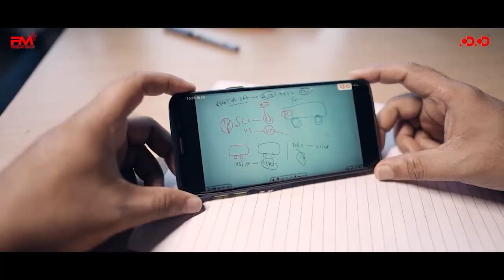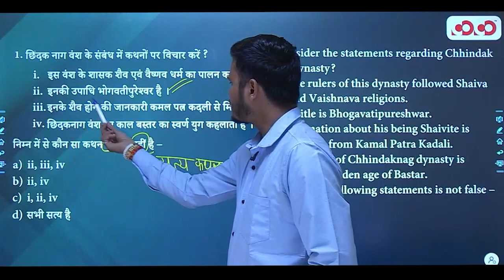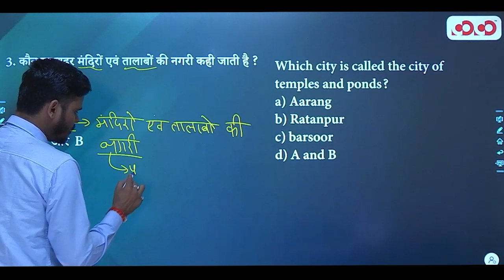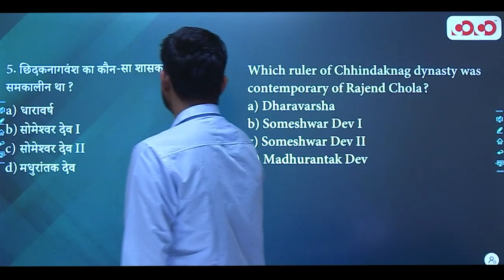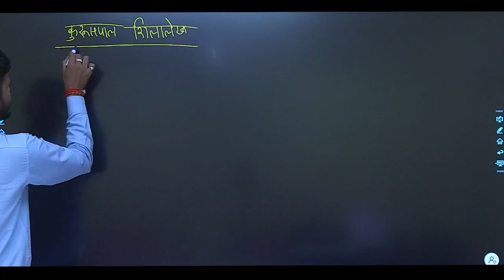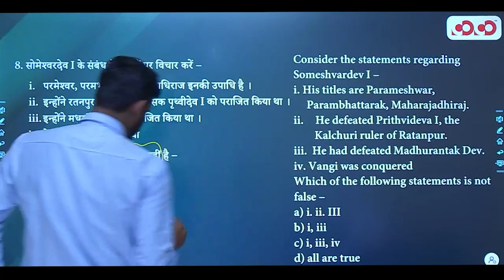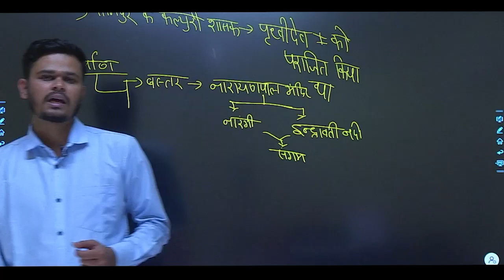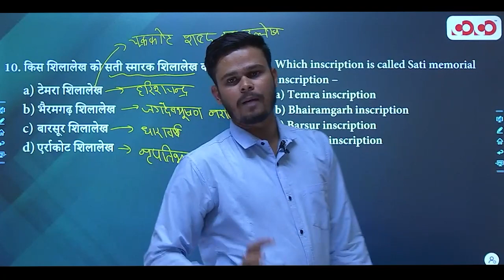बस्तर का इतिहास छिंदक नागवंश | Lec - 18 | Target on Prelims MCQ Series | Vinay Sir